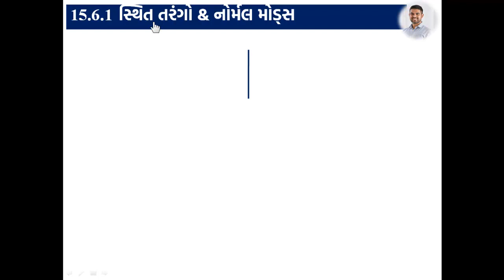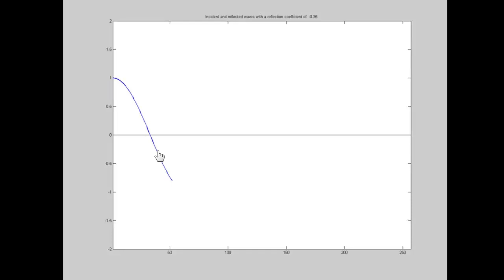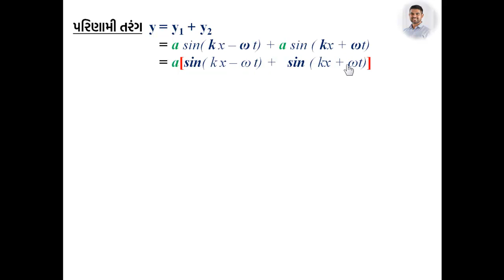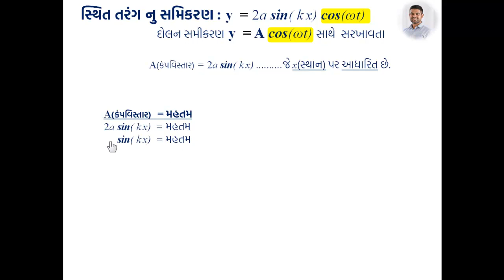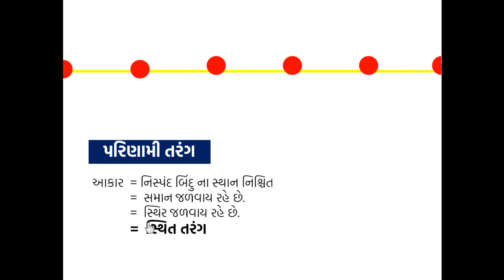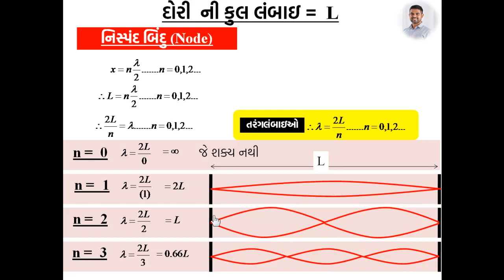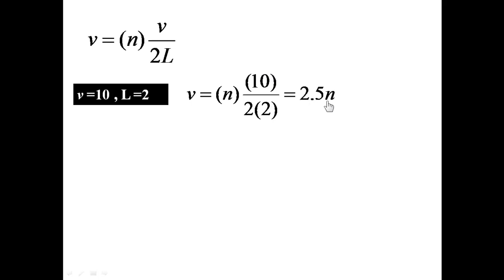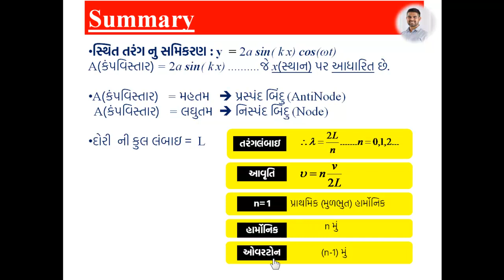15.6.1 Standing Wave & Normal Mode (સ્થિત તરંગો & નોર્મલ મોડ્સ) || Std 11 || Ch 15 -Jaydeep Bhanderi